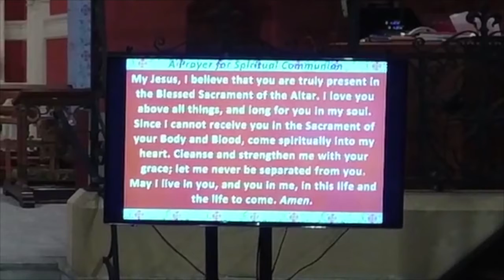May 23, 2021 - Pentecost - Trinity Episcopal Church, Easton, PA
Worship videos from Trinity Episcopal Church, Easton, Pennsylvania.
"Discover, Share, and Live God's Love"